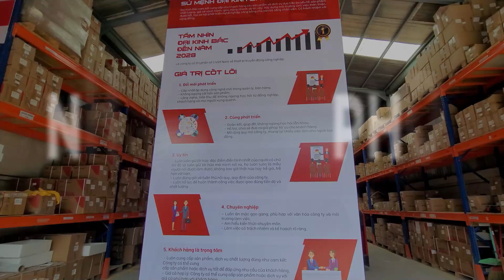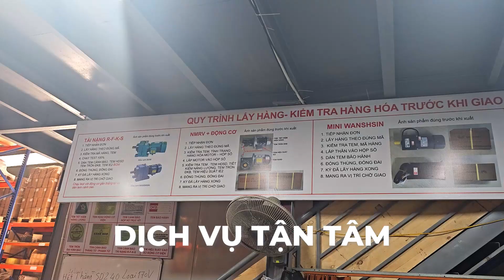03 Kho hàng động cơ giảm tốc lớn nhất Việt Nam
03 Kho hàng động cơ giảm tốc lớn nhất Việt Nam
Chúng tôi phân phối các dòng động cơ giảm tốc, động cơ điện hiệu suất và chất lượng cao, uy tín tại Việt Nam.
Hiện nay, các dòng sản phẩm đều được lựa chọn nhà sản xuất hàng đầu trên nhiều quốc gia để mang lại cho khách hàng sự lưa chọn an tâm về mặt chất lượng, giá thành phù hợp để không nâng cao chi phí sản xuất máy móc.